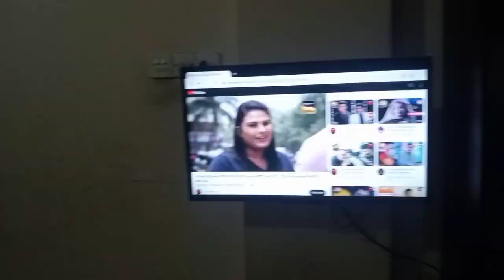ছোটো একটি ব্লগ নিয়ে আসলাম। I came up with a small vlog.